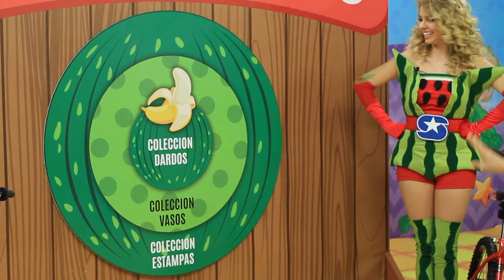Nutriheroes S Mart T1C5P3/3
El show de los Fabulosisimos NUTRIHEROES
Quienes fomentan ser personas sanas,
y comer frutas y verduras
DISFRUTENLO :D